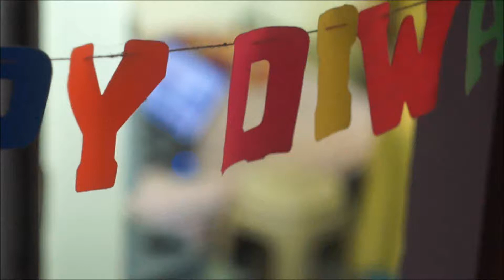Near Focus to Far Focus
helios 44-2 lens MF